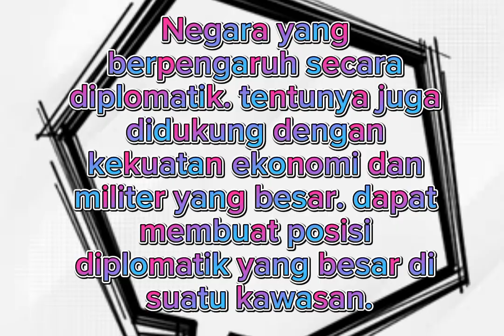Daftar Negara yang berpengaruh di kawasan Asia🌏 ‼️ Nomor berapakah RI ❓️⚠️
Kekuatan ekonomi dan militer membawa suatu negara berpengaruh besar di suatu kawasan.

Kalau kita bicara Asia, ternyata tidak serta merta negara di Asia berpengaruh terhadap kawasannya, lantas siapa kalau bukan dari negara di Asia?

Merujuk pada Lowy Institute Asia Power Index 2023 Indonesia masuk dan bercokol di posisi ke-9 negara paling berpengaruh di Asia. Bagaimana bisa?